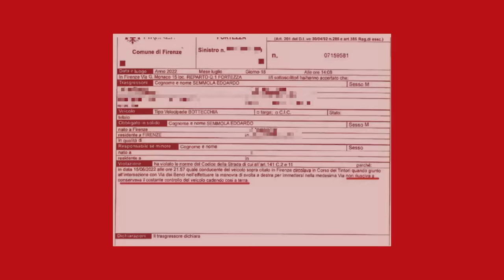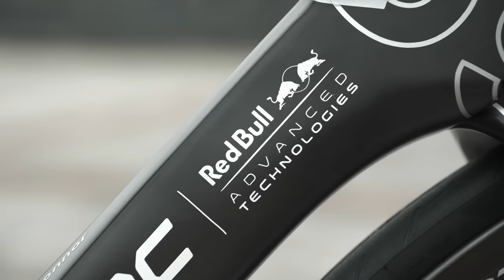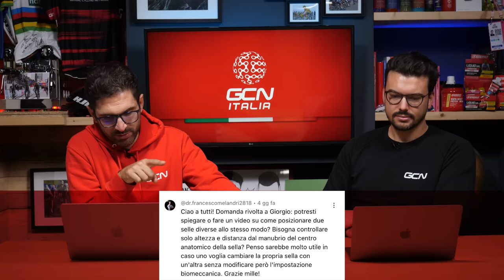Paolo Simion: un ex ciclista Pro pedalerà per Luna Rossa | GCN Italia Show 251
Paolo Simion: un ex ciclista Pro pedalerà per Luna Rossa | GCN Italia Show 251. Nella prossima America’s cup le imbarcazioni avranno a disposizione quattro “cyclor”, ciclisti che daranno la spinta a bordo con la forza delle gambe. Uno di questi sarà l’ex Pro veneto.

Sei d’accordo sull’ipotesi di chiudere i centri città al traffico privato?

0:00 - Intro
0:25 - Lead Story
12:48 - Giveaway Enervit
12:58 - GCN+ & Coming Soon
16:26 - Gente che fa cose
18:19 - I Tuoi Commenti
25:43 - Sondaggio della Settimana
26:40 - Caption Challenge
28:55 - Conclusioni

Grizzy (Instrumental Version) - Katori Walker